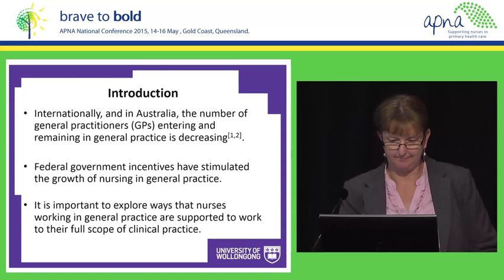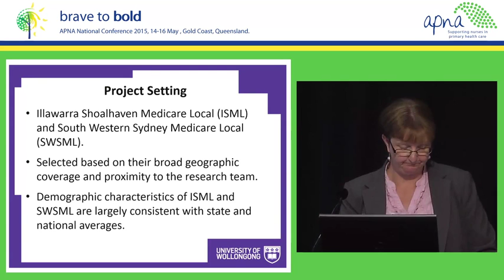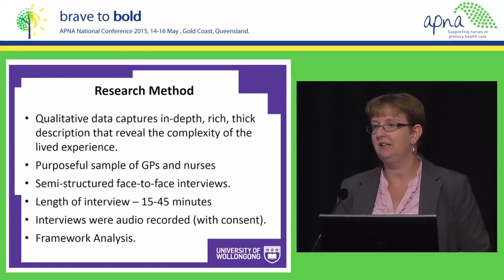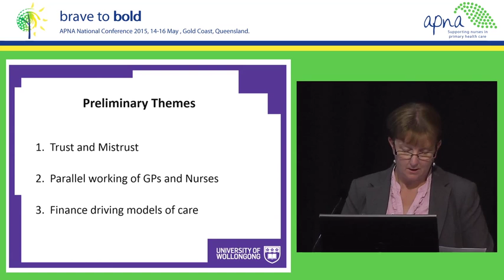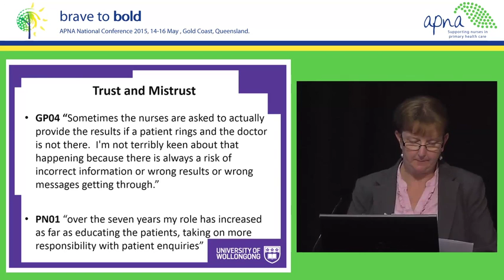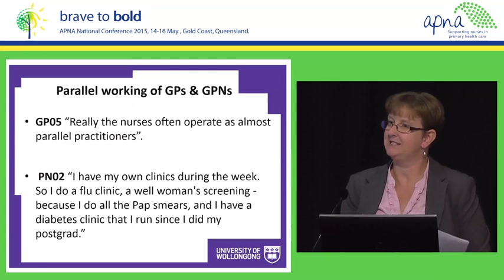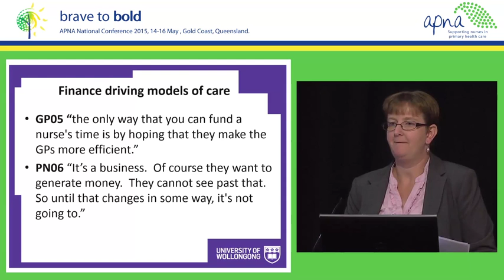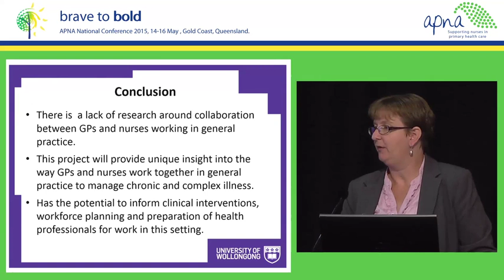Collaboration and Teamwork in General Practice: Exploring how doctors and nurses work together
Speakers: Susan McInnes, Professor Elizabeth Halcomb (on behalf of Susan McInnes), Professor Andrew Bonney and Associate Professor Kath Peters

APNA 2015 National Conference - Brave to Bold

Description:
It is broadly recognised that staff satisfaction, productivity and patient outcomes are enhanced when teams work collaboratively and utilise the skills of different team members. Yet despite the rhetoric, there is little evidence to show how general practitioners (GPs) and nurses work together. Exploring collaboration and teamwork between GPs and nurses may provide insight into issues around service delivery and staff retention in this somewhat unique healthcare setting.